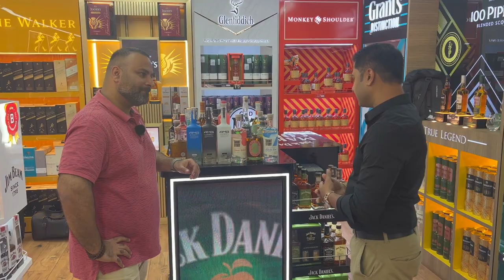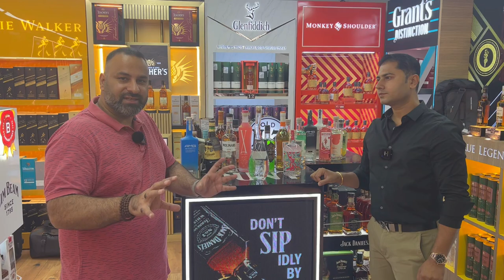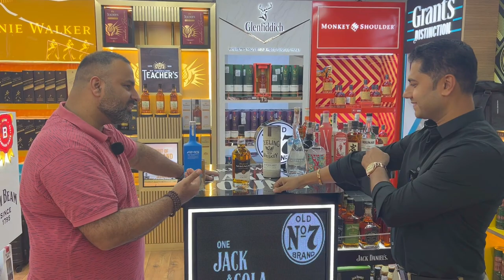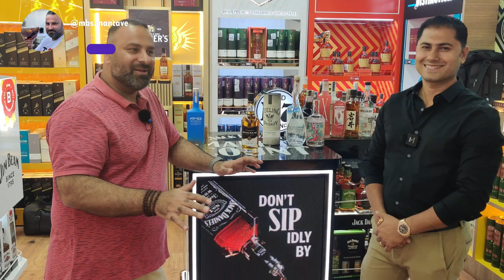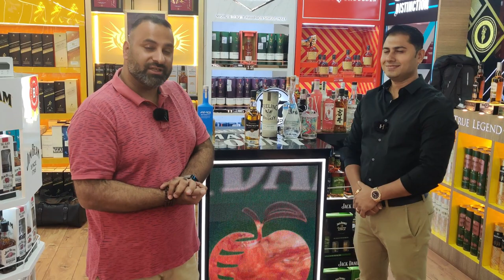Best Brands To Try in Goa in 2022 | Maharaja Wines, Goa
Check out Maharaja Wines on your next visit to Goa.
Address: Calangute - Anjuna Rd, next to Starlight restaurant, Arpora, Goa 403516

0:00 - Intro
1:45 - Short Story Vodka/Gin/Rum
2:07 - Pistola
3:00 - Malhar
4:07 - Terry Sent me
4:50 - Samsara
5:38 - Matinee Gin
6:26 - Uluvka Vodka
7:40 - X Rated
7:55 - Forest Spice
8:45 - Glenmorangie Nector D'or
9:45 - Glenmorangie X
10:10 - Mars Tradition
11:10 - Teeling Irish
11:35 - DVL Single Barrel
13:05 - Budweiser Magnum Whisky